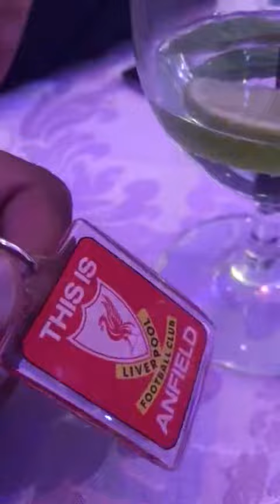N'Golo kante surprised a Chelsea fan by attending his daughters wedding.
TRENDING HUNT-

N'Golo Kante Appeared At A Chelsea Fan's Wedding After Injury Made Him Available

N'Golo Kante was injured for Chelsea's draw with Sheffield United at the weekend but it did allow the midfielder to attend the wedding of a fan, after he originally rejected the invite.

The midfielder's ankle injury, which kept him out of the 2-2 draw with the Blades, is also keeping him out of international duty with France and that meant he was able to change his plans.

Kante had to turn down the invite to Henna Khalid and Raheel Malik's wedding initially, after the father of the bride, Frank Khalid, but ended up attending.

Speaking to the Sun, Frank explained how it came about, saying, "We became friends when I was introduced to him by a friend and he came to my restaurant Chak89.

"I invited him and originally he couldn't attend because of his commitment to the French national team, but because of his injury he messaged me saying he was coming.

"My family and myself are very close to N'Golo and he was one of the first people to visit me when I had my triple bypass surgery operation in April 2018.

"He stayed till the end and was so nice to everyone and signed autographs and took selfies with the guests."

Further praising the World Cup winner, Mr Khalid took to social media to say, "He must have been asked for a million selfies and he happily obliged every person that was at the wedding. He was happy to be there.

"...Love him as a player but even more as a caring person who puts others before himself. Deserves all the success he gets."

The former Leicester City midfielder has had his season truncated because of injuries so far. He missed the end of pre season and the opening day loss to Manchester United with a knee problem before his return.

He played two Premier League games and the loss to Liverpool in the UEFA Super Cup before his latest problem struck ahead of the dropped points against Chris Wilder's team.

Frank Lampard will be hoping to have him back fit and firing when the international break, which would be unfortunate for any other fans getting married.

Tags---

n'golo kante humble, n'golo kante humble moments, why is n'golo kante so humble